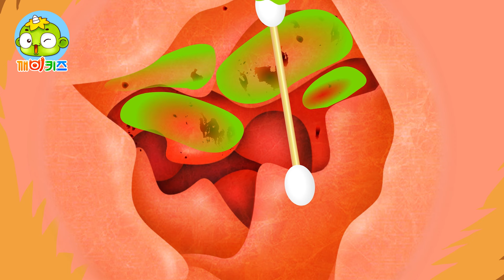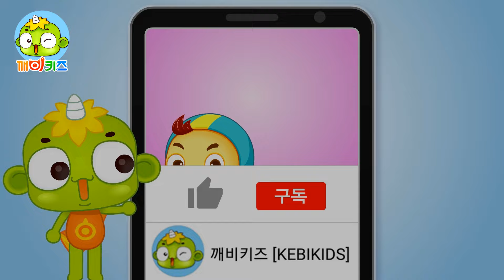비글을 도와줘 | 마크의 동물병원 | 강아지 치료 | 깨비키즈 KEBIKIDS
언제나 정신없이 돌아다니는 비글이 얌전하게 앉아 낑낑거리고 있어요.
마크의 동물병원으로 데려가서 비글을 치료해 주세요.